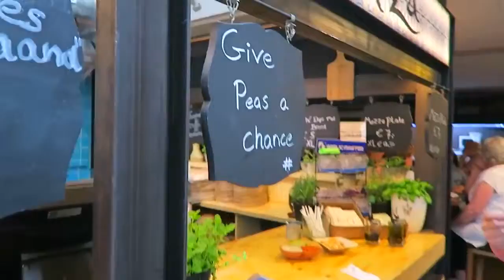Amsterdam Holland Travel Guide - TravelVic